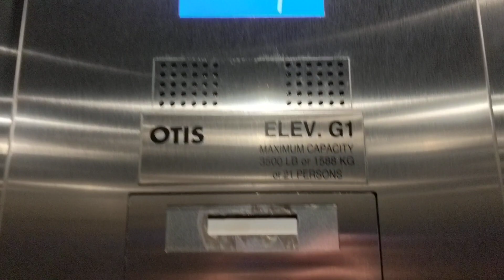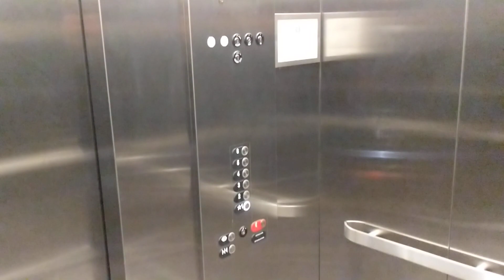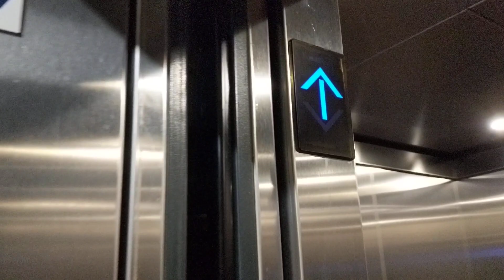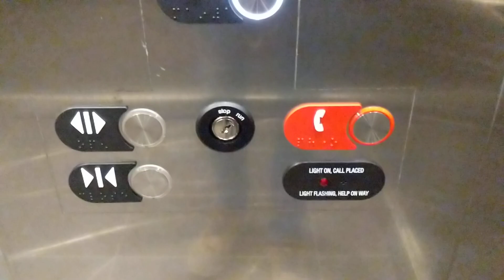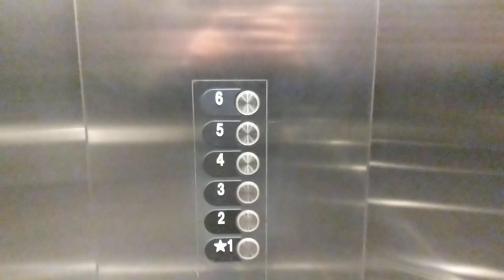Brand New 2020 OTIS GEN2 Traction Elevators - One Bethany at Watters Creek - Allen, TX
I'm back! I might be uploading way more frequently now. I'm gonna eventually invest in new hardware, and I have some format ideas for the videos. There will be more to come!

This video is not edited, I simply paused and resumed the video using my phone. Sorry for the lacking quality :)

Specs:
OTIS
Traction Drive
GEN2 (or controller type)
Installed 2020
6 Floors

The information is not yet available on the TDLR website. Please let me know if it's updated.